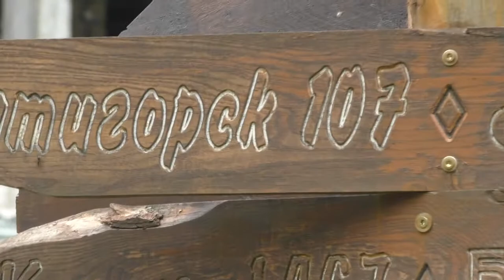Vlog Поездка в Верхнею -Балкарию Обзор. Кабардино Балкария -Верхнее Голубое озеро (КБР) 01.06.2021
Верхняя Балкария
Село в России
Село в Черекском районе республики Кабардино-Балкария. Образует муниципальное образование сельское поселение Верхняя Балкария как единственный населённый пункт в его составе.
Местное время: 2 июня, 22:54
Дата основания: 1957 г.
Население: 4 323 чел. (2020 г.)
Телефонный код: +7 86636
Площадь: 92,2 км²
Автомобильный код: 07

Голубые озёра
Озеро в России

Группа из 5 карстовых озёр в Черекском районе Кабардино-Балкарии. Находятся примерно в 30 км к югу от Нальчика в долине реки Черек Балкарский, в 6 км выше по течению от места слияния рек Черек Балкарский и Черек-Безенгийский в реку Черек.
Максимальная глубина: 279 м

00:00 заставка
0:27 Поездка в Верхнюю-Балкарию
7:40  Верхняя Балкария
15:37 Кафе Караван
16:32 Поездка  Верхнее Голубое озеро
21:17 Верхнее Голубое озеро
23:09 Конец видео выпуска

❤️❤️❤️❤️❤️ПОМОЩЬ КАНАЛУ   ❤️❤️❤️❤️❤️❤️❤️❤️❤️❤️❤️❤️❤️
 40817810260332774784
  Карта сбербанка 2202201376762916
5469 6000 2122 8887 мастер Кард Александр Гордиенко